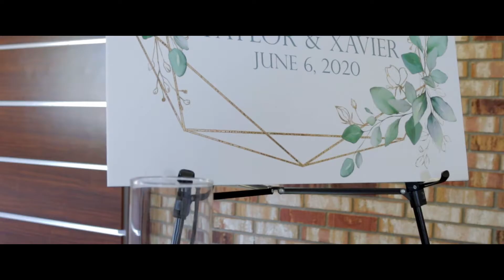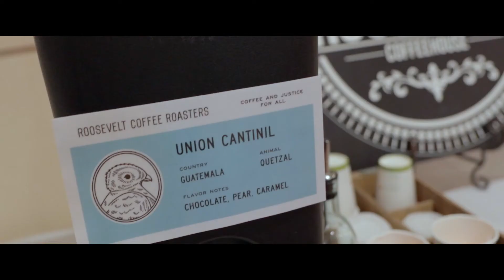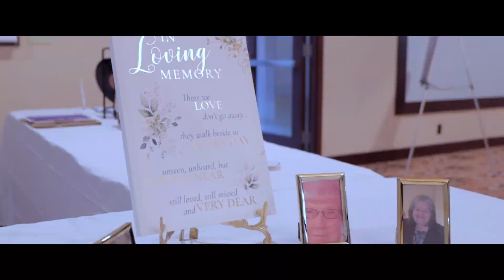OUR WEDDING VIDEO! 06/06/2020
Hello everyone! JUST now uploading our wedding video! We are so so thankful that we were able to have a normal day despite the pandemic around us. I hope you enjoy! We call our wedding a miracle wedding and can only thank the Lord for giving us a normal day!